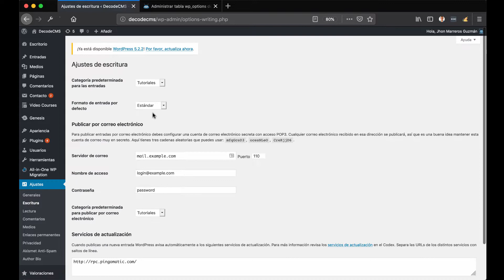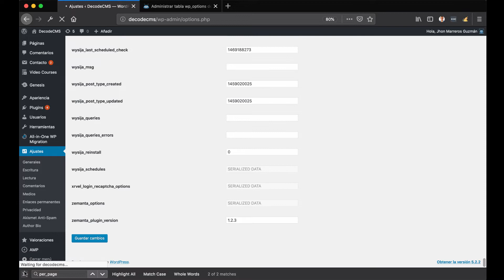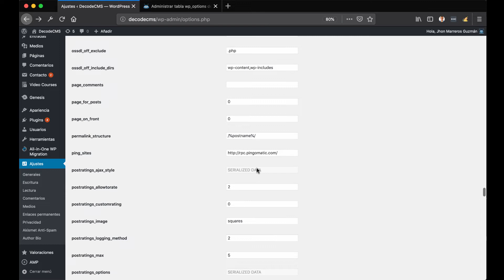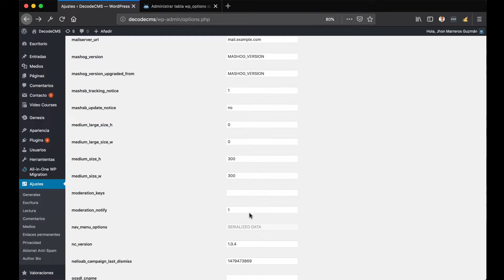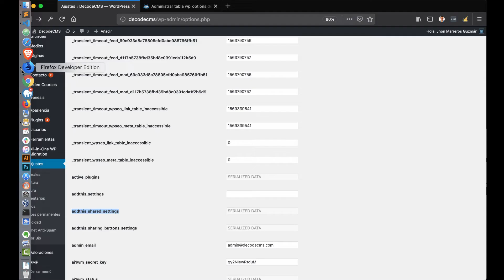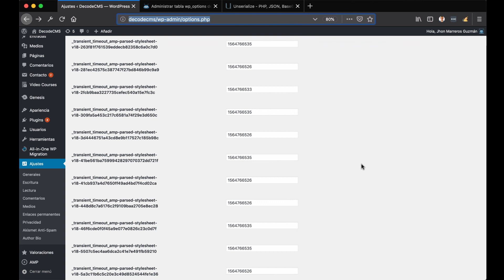Administrar tabla wp_options desde el backend de WordPress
Aprende como ver los registros de la tabla wp_options desde el Backend de WordPress y realizar modificaciones a algunos registros.